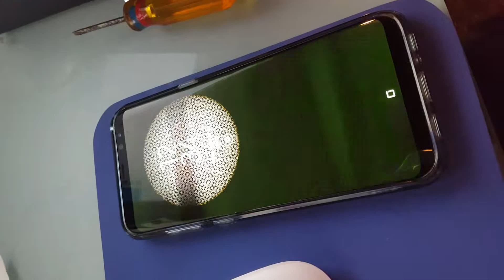Samsung S8+ screen goes wack!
My one week old Samsung S8+ screen dies while sitting on my desk